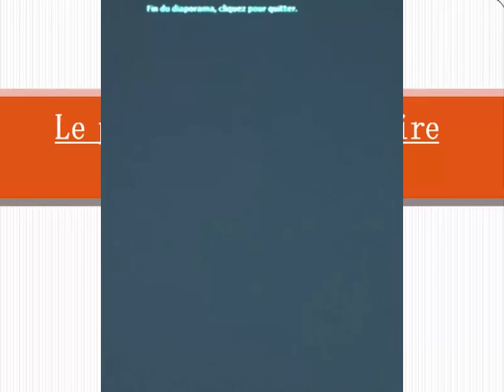QUIZ PHYSIOPATHOLOGIE DE L'INFLAMMATION